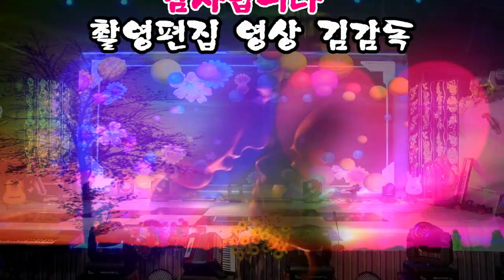가수 정경래/당신 이대로/대구 청라언덕 가요제/ HIT 엔터테인먼트/영상김감독